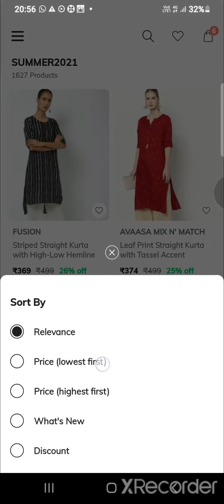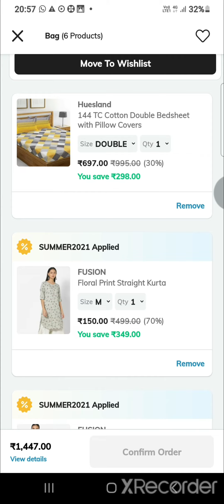AJIO AVAASA🔥FUSION🔥FIRST KURTIES STOCKUP...QUICK ALERT 225 KURTI AT RS 150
on this channel and videos are general purpose only, should not be considered as professional advice.
It's all about Online shopping on Ajio app n regarding